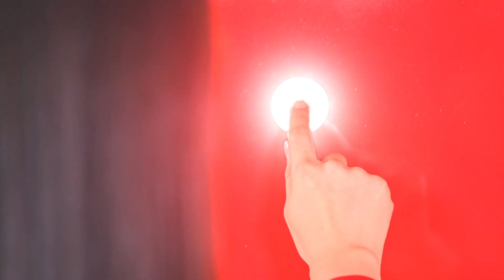Երևանցին գուցե չգիտի՝ իր գրպանից մեկ տարի է ֆինանսավորում է Ավինյանի քարոզարշավը. Իզաբելլա Աբգարյան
00:00 նախաբան
02:23 Ավինյանի քարոզարշավը
05:43 Քաղաքային բյուջեի վատնում, կոռուպցիոն ռիսկեր
07:09  Քաղհասարակության անգործությունը
14:04  Սեփական մեղքի ընդունում
18:19   Փողոցային պայքարից հրաժարվելը
22:35  Իշխանության դեմ պայքարի հնարավորությունը